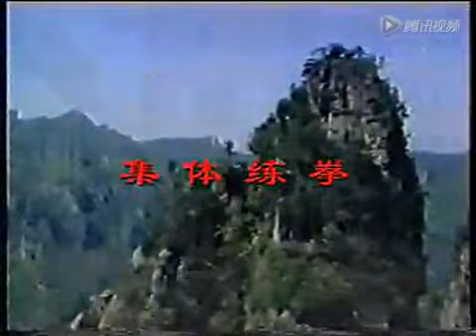珍贵资料！杨式太极老六路 看到的都是功夫